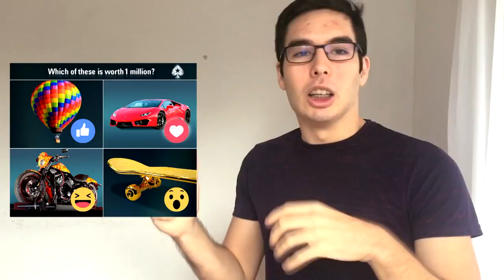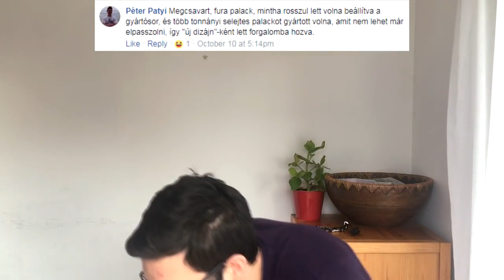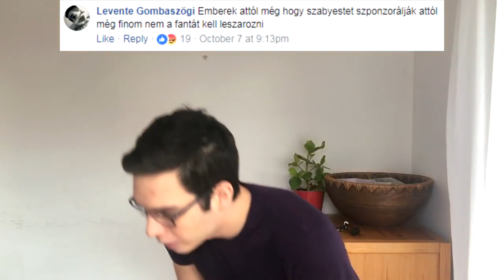CÉGES FACEBOOK OLDALAK ( FanMadeMaker Archívum )